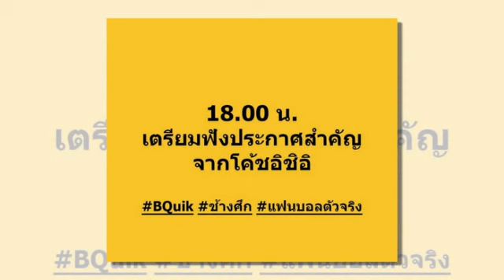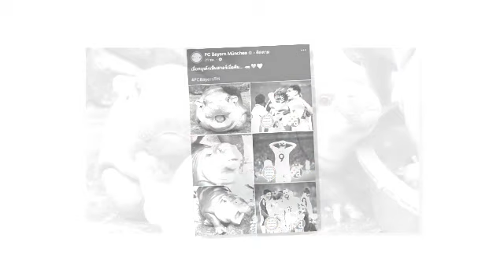ทันข่าวภาคค่ำ ฟุตบอลไทย 18/9/67 ด่วน !! มีประกาศสำคัญจาก "มาซาทาดะ อิชิอิ" หัวเรือใหญ่ "ทัพช้างศึก"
ด่วน !! มีประกาศสำคัญจาก "มาซาทาดะ อิชิอิ" หัวเรือใหญ่ "ทัพช้างศึก" ทีมชาติไทย
ไทยดังไกลระดับโลก !! บาเยิร์น มิวนิค โพสต์ถึง "น้องหมูเด้งไทย" หลังเกมเดือด UCL
“สมาคมฯ” แบโผ 16 แข้งหญิง ลุย NSDF 2024 ที่ โคราช
ฟุตซอลทีมชาติไทย ฟื้นฟูร่างกายเตรียมบู๊บราซิลเกมชี้ชะตาแชมป์กลุ่ม